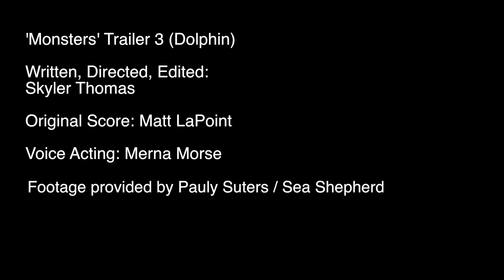Monsters: Trailer 3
The third trailer for WSV's next film, 'Monsters'.
Shark cull statistics are staggering...but each and everyone of those statistic was an animal that fought for its life through a prolonged, nightmarish end. This particular clip shows a mother trying in vain to help her baby that has become impaled on a shark cull hook. Without intervention, this baby will eventually drown due to exhaustion.
If you are OK with shark culling, you should also being willing to sit and watch each animal die. Bring some popcorn, death can take a while.
Footage provided by Pauly Suters / Sea Shepherd.
Original score by Matt LaPoint
Voice acting by Merna Morse
Written and edited by Skyler Thomas

Footage shot by Skyler Thomas for White Shark Video unless otherwise stated.